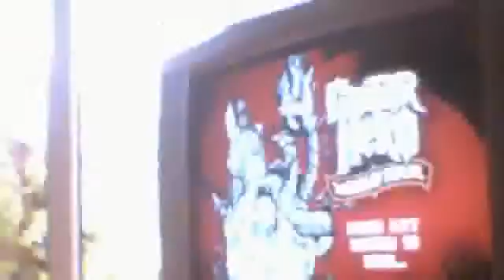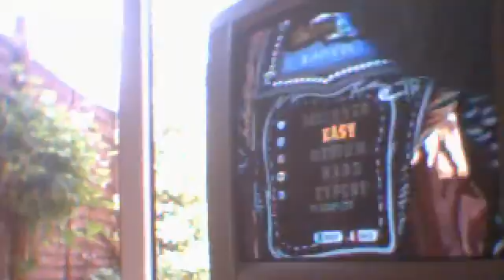Guitar Hero Gameplay!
by me and myman101 he is the one playing i was camera man yes!!